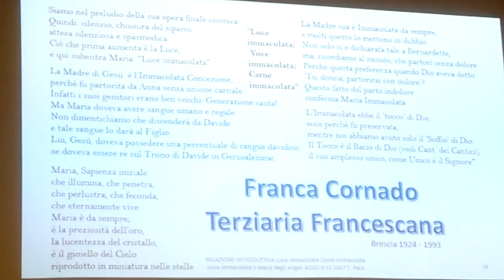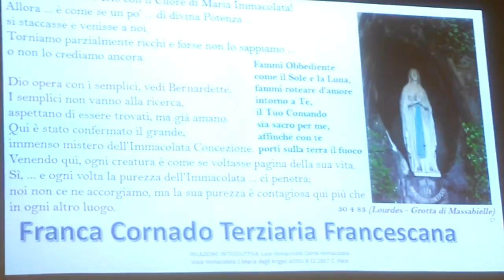Luce Immacolata Voce Immacolata Carne Immacolata Relazione Introduttiva 4